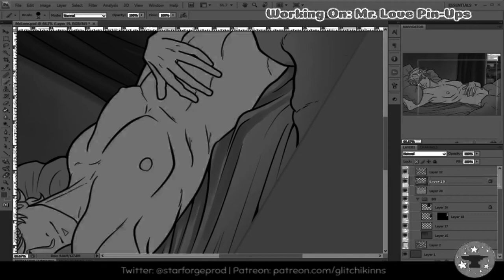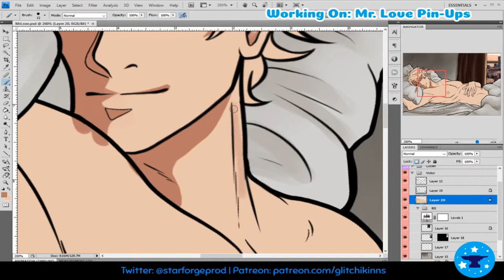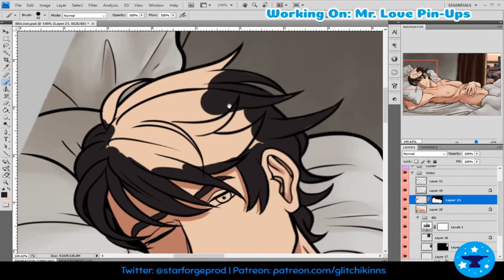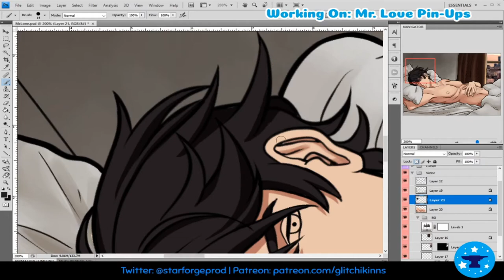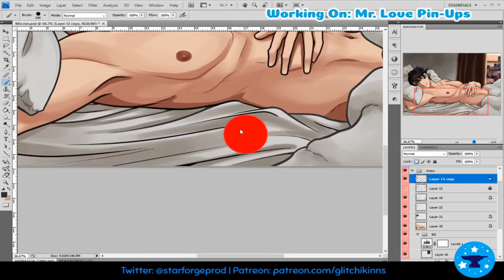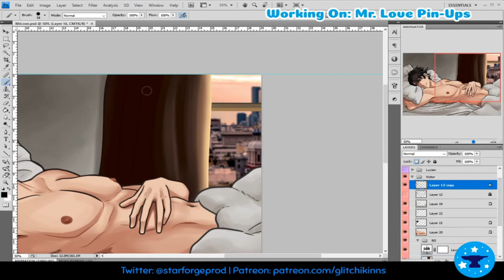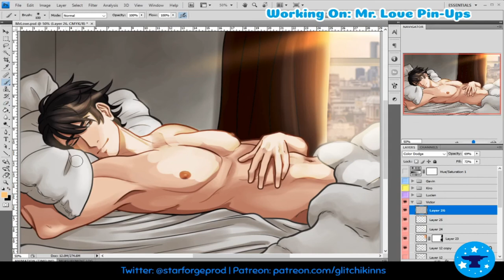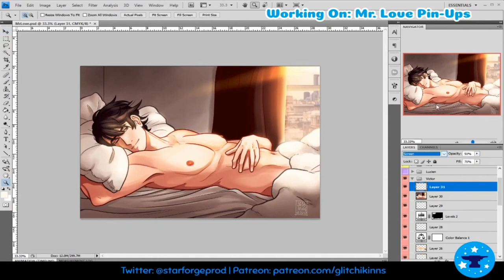Mr Love Queen's Choice - Victor Fan Art Color Timelapse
Originally streamed on April 8th, 2020. No audio. Sped up 5x.

Tablet: Intuos4 (medium)
Captured by Streamlabs OBS